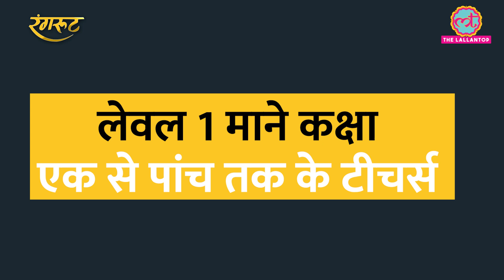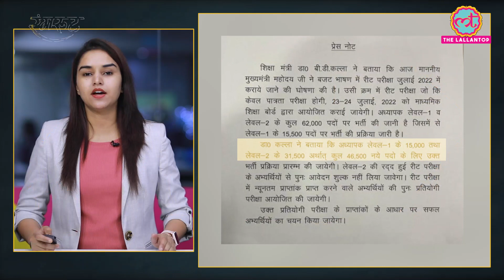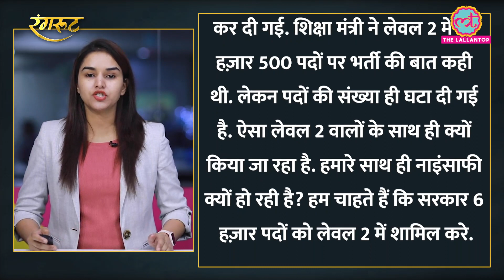राजस्थान में REET भर्ती परीक्षा पर मुख्यमंत्री Ashok Gehlot के खिलाफ क्यों प्रदर्शन कर रहे हैं ?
The Rajasthan Eligibility Entrance for Teachers (REET) has gotten embroiled in a major controversy. Students are protesting against the decrease in the number of seats in the REET Exam. Twitter trend with REET_L2_पद _32000

Has been launched against the new press release of Ashok Gehlot government on the decrease in Level 2 seats. In this video we will explain about the REET exam, its controversy.

Edited by:Ved